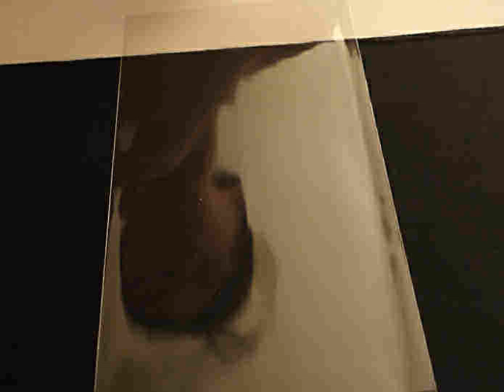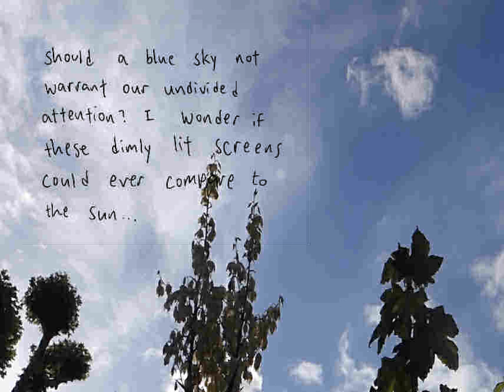we cannot tread alone!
notes from my pilgrimage (03) - what are we, if not for the people around us?